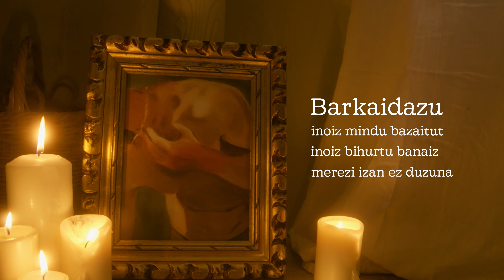ETS - Barkaidazu (ft. Eñaut Elorrieta)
ETS ft. Eñaut Elorrieta - Barkaidazu (Lyric Video)

Jarrai gaitzazu! | ¡Síguenos!

Agur lehor bat oroitzen
malkoetan bustia
kantatuko dizut abesti hau
barkaidazu maitia

Eskua eman zenidan
nire amildegian
zure besoetan galdu banintzen
barkaidazu maitia

Barkaidazu, inoiz mindu bazaitut
inoiz bihurtu banaiz merezi izan ez duzuna
Barkaidazu, azkenean laztana
nire malkotan ito badut maitasuna

Zure ispilu aurrean
gezur bat naiz agian
Zuretzat ez naizela badakit
barkaidazu maitia

CAST: Barkaidazu (Perdóname)

Recordando una áspera despedida
empapado en lágrimas
te voy a cantar esta canción
perdóname cariño

Me diste la mano
en mi acantilado
si me perdí en tus brazos
perdóname cariño

Perdóname, si alguna vez te he herido
si alguna vez me he convertido en lo que no mereces
Perdóname cariño, si al final
en mis lágrimas he ahogado nuestro amor

Delante de tu espejo
quizá soy una mentira
Sé que no soy para ti
perdóname cariño